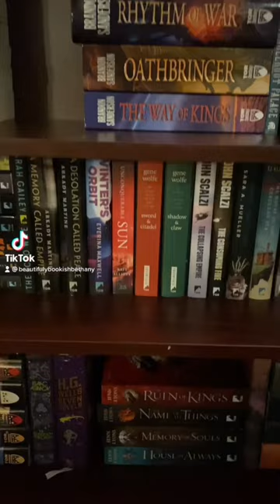BookTuber POV: When Your Favorite Publisher Finally Follows You! aboutdamntime 😘📚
My favorite book publishing imprint finally followed me on Goodreads! And I thought it would be perfect for this sound, lol. In all seriousness though, I really love Tor and TorDotCom sci-fi and fantasy books.

EQUIPMENT
Ring Light

BOOK OF THE MONTH I get a free book when you sign up!

527 Hudson St. # 20030